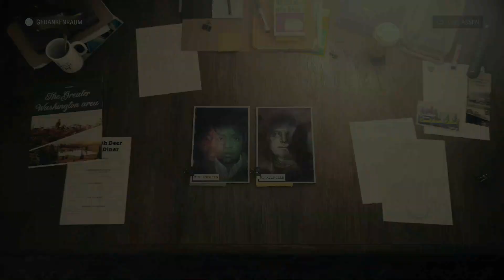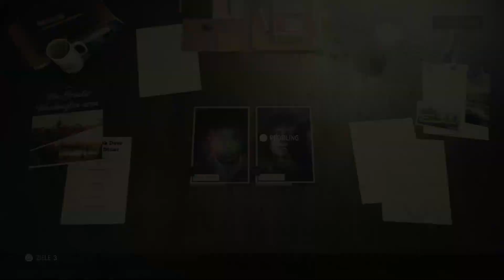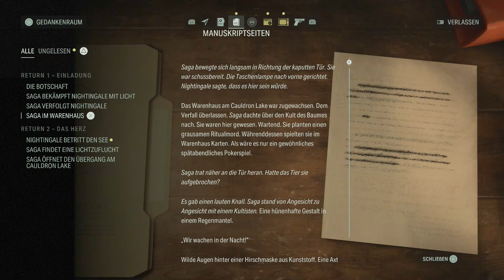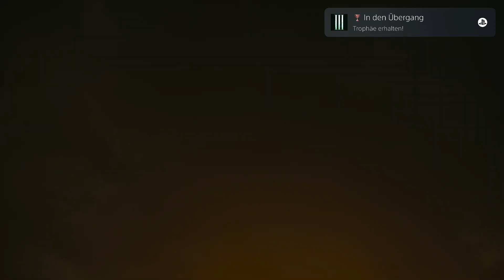Alan Wake 2 Gameplay Deutsch 05 - Nightingale besiegen und Alan Wake im Übergang finden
Alan Wake 2 Full Gameplay by Dr Holliwutz

Publisher:  Remedy Entertainment
Genre: Third-Person-Shooter, Survival Horror, Adventure
USK-Einstufung: 18 Jahre

Wenn dir das Spiel gefällt, so unterstütze bitte die Entwickler und kaufe den Spieletitel im Original

Alan Wake 2 full game Deutsch - Let's play Alan Wake 2 Deutsch - german / Deutsch walkthrough gameplay
Let's play - Alan Wake 2 PS5 Deutsch gameplay with commentary (german / Deutsch)